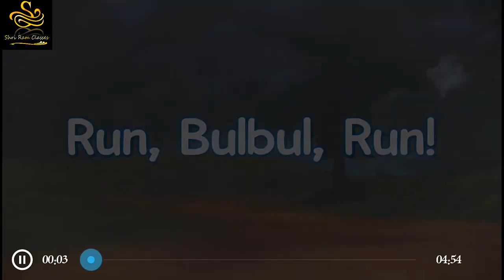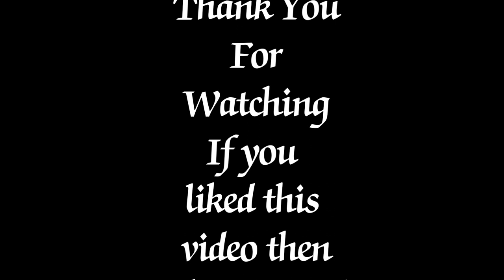Run Bulbul Run!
The Rainbow